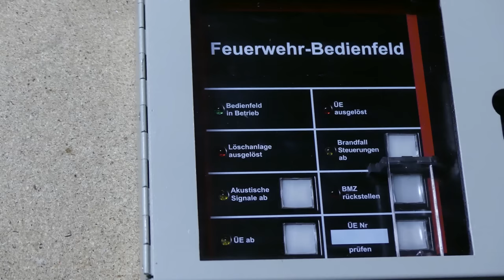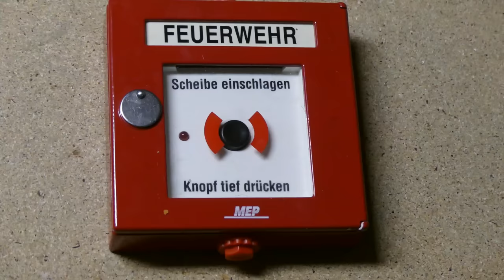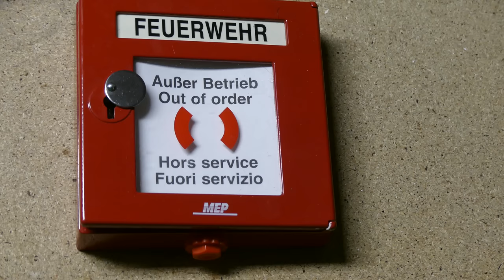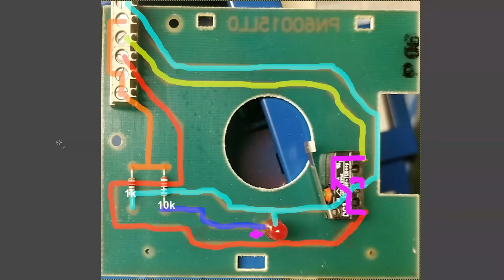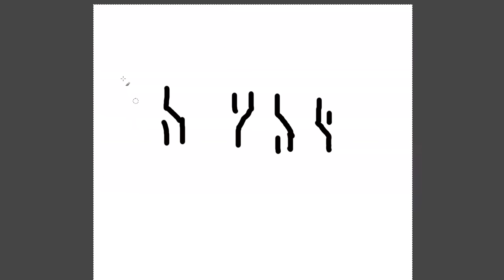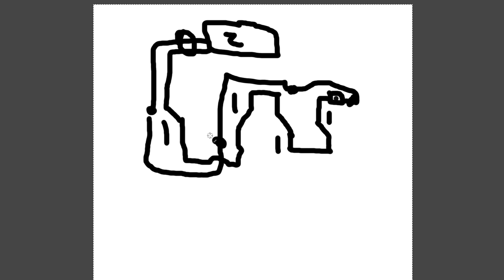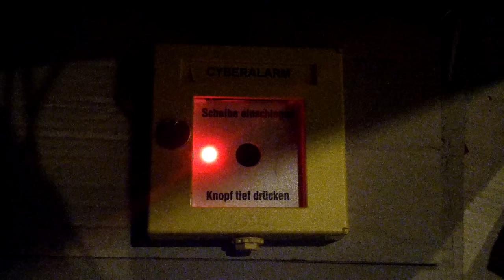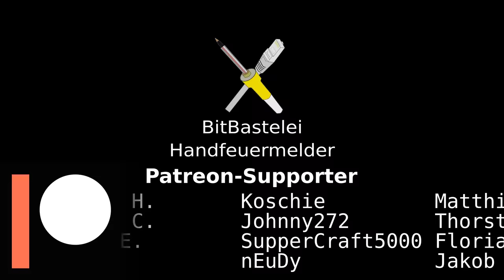BitBastelei #382 - Handfeuermelder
Handfeuermelder werden in vielen größeren Gebäuden genutzt um das händische Alarmieren der Feuerwehr bzw. die Auslösung von Brandschutzeinrichtungen zu ermöglichen. Für ein Projekt wollte ich einen solchen kaufen – der Großpack war am Ende nicht nennenswert teurer, also haben wir nun mehr als genug Material um mal einen Blick in das Innere zu werfen.